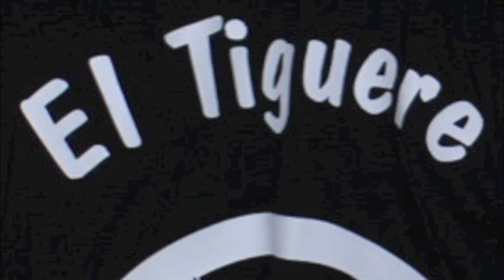Touch Bachata Dance Moves 006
El Tiguere dances for the Island Touch Pro Bachata Team directed by Ataca Jorgie and La Alemana.